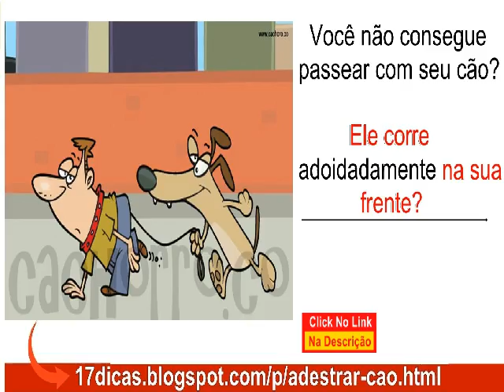adestramento de cães,Novo Treinamento,adestramento de cães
A grande coisa sobre  PALAVRA CHAVE é que coisas novas acontecem o tempo todo.É que a cada grande descoberta ou nova ferramenta parece gerar, pelo menos, duas coisas novas para fazer. Mais especialmente se você quiser saber XXXXX

Aprenda Como adestrar um cachorro em 15 minutos com exercícios simples, práticos e rápidos de se colocar em prática...

Nesta página um adestrador profissional preparou uma apresentação onde você poderá fazer o download do método:

*** Como Adestrar Seu Cachorro em 15 MINUTOS ***

E tudo isso…

Sem maltratar seu cachorro
Sem gastar dinheiro dinheiro com adestradores
Sem exercícios que duram mais de 1 hora
E sem brigar com seu cão

Isso representa apenas um resumo para pessoas que querem adestrar seu cachorro com carinho precisam saber quando buscam ajuda para resolver este problema.

Com as consequências de ignorar este conselho, que varia de semanas de esforço desperdiçado a jogar toneladas de dinheiro pela janela, tome o tempo restante para se informar duramente sobre os métodos adequados para Adestramento de cães...

Resumindo...

4 Paragrafo

- Época SP: Truques para adestrar seu cão - Parte 1
- Guia rápido - Como adestrar um cachorro em 2 minutos
- Como adestrar um cachorro com Cesar Millan: O Encantador de Cães
- Dicas Para Filhotes Necessidades no Lugar Certo
- Adestramento Max e você! - Dicas de adestramento para cães que destroem tudo
- Adestramento de cachorro - Ensinar a não pular nas visitas

- Adestramento de cães
- 16x3zw0pofad